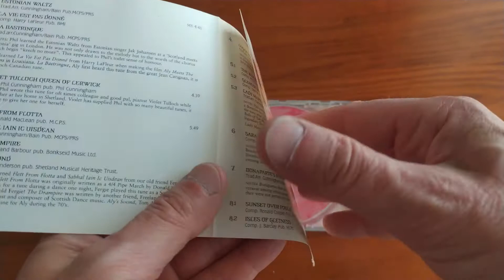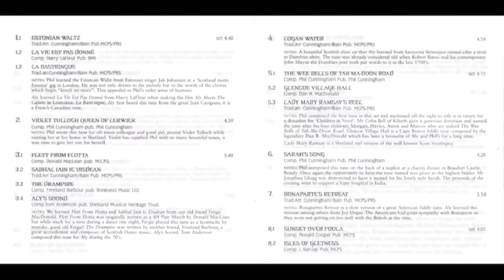Aly Bain & Phil Cunningham - The ruby